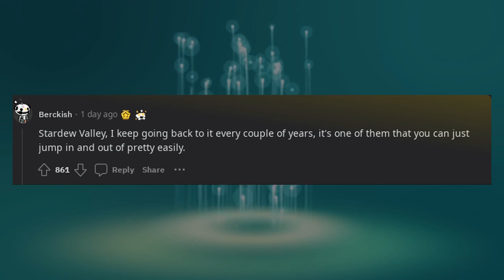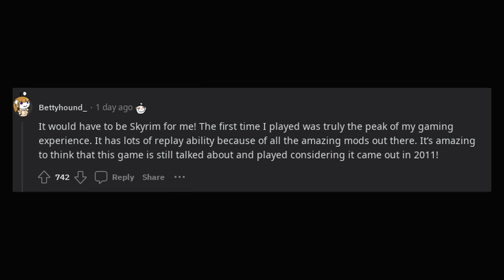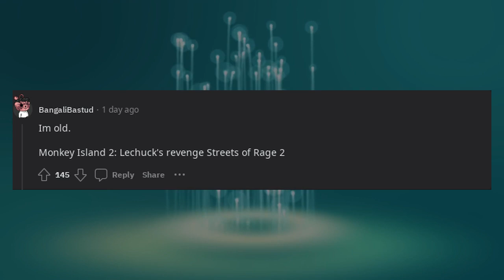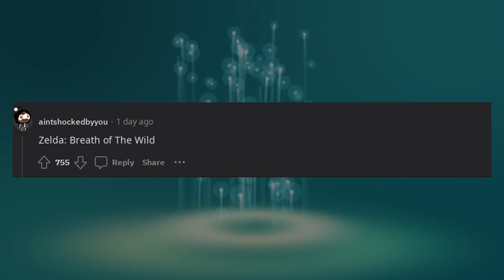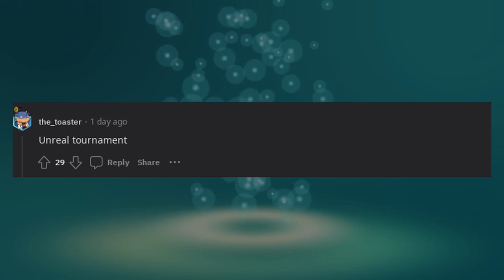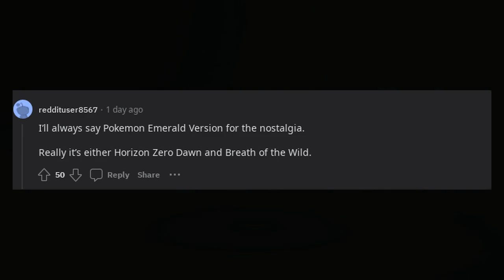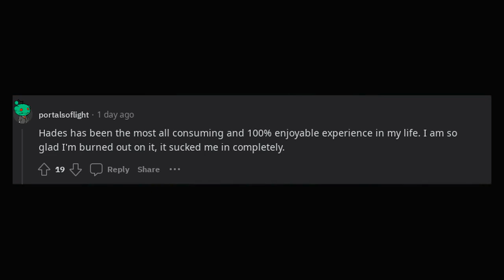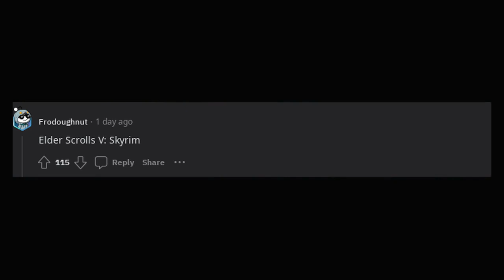What's your all time favorite videogame?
In this video, we delve into the world of gaming and explore the question that every gamer has an opinion on: what is the all-time favorite video game?